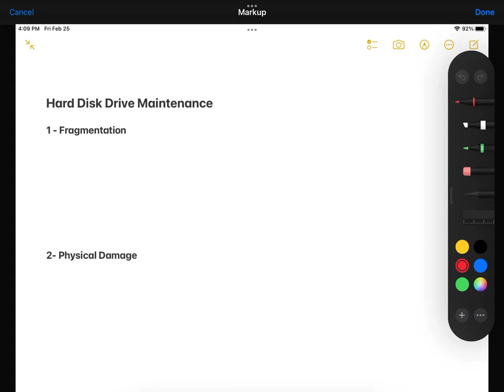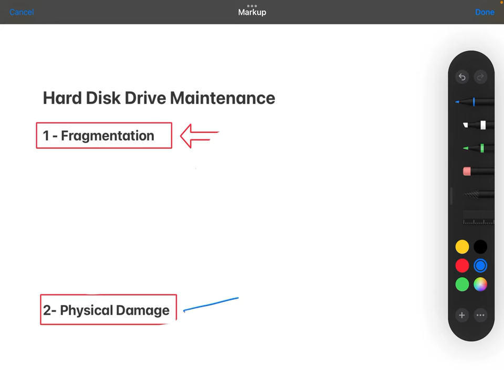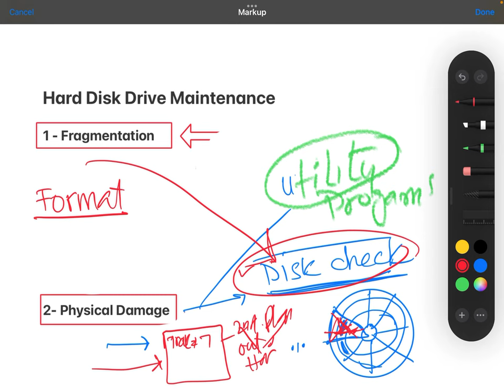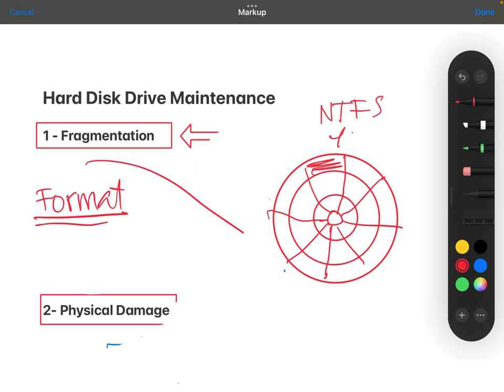Hard disk errors bad sectors, how to fix them - Urdu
Basics of  computers and Internet technologies for K-12